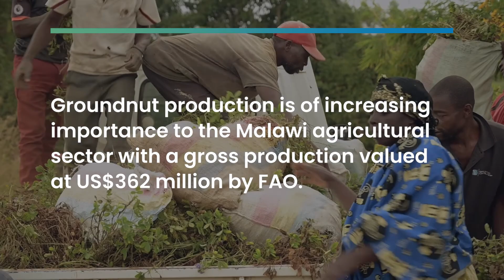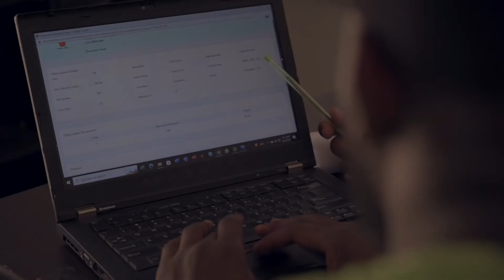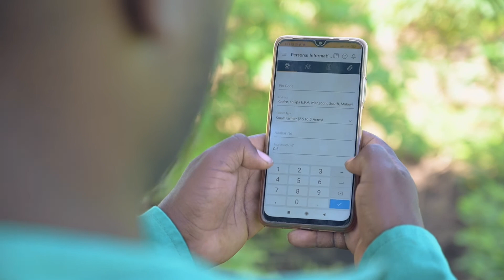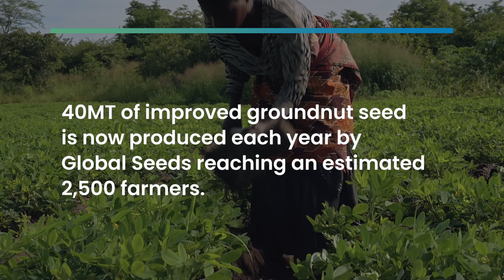Production of improved groundnut certified seed varieties for yield and quality gains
With support from the MICF, Global Seeds Ltd have developed a smallholder led groundnut seed supply chain for the improved varieties; CG9 and CG11. Seed procured from the supply chain, which includes an integrated traceability system for quality assurance, is processed in a new facility and sold to a range of customers throughout Malawi, via an established distribution and agro-dealer network.